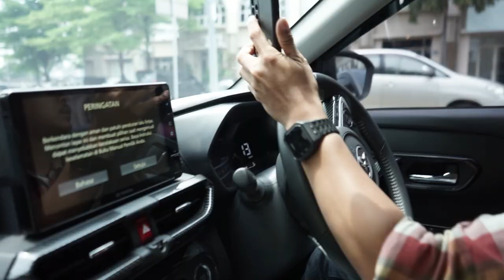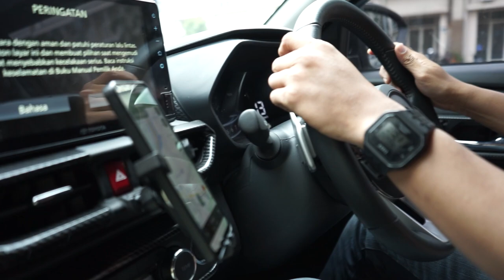INI ALASAN, KENAPA HARUS MEMASANG AKSESORIS MOBIL!